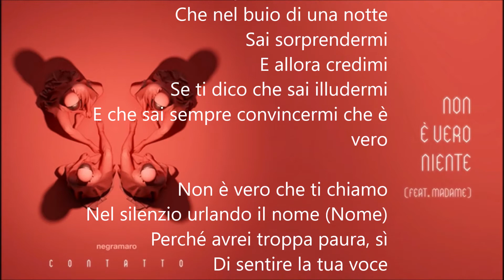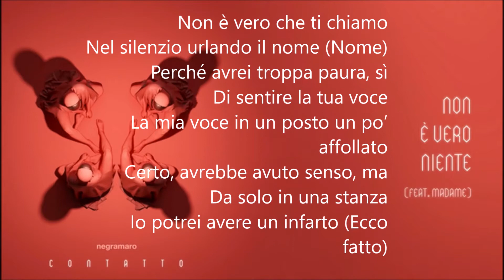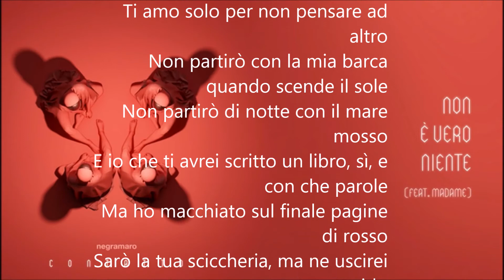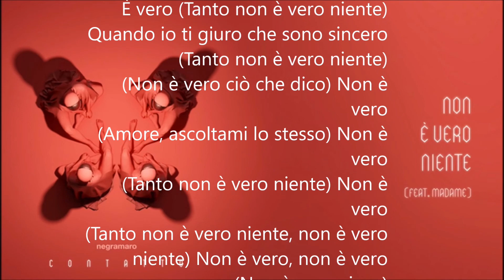NON È VERO NIENTE - NEGRAMARO FEAT. MADAME... By AngieMaso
Non è vero che mi manchi
È solo aria nei polmoni
Ora che la tiro fuori
Tornano tutti i respiri (Eh)
E mi sentirò già meglio
Basta che io non ti guardi, eh
E in un attimo sparisci
Come se non esistessi (Come se non
esistessi)

Non è vero che ti cerco
Sono giorni in cui ti vedo
Dentro tutte quelle cose
Che con te poi c’entran poco
E sei tu a farti trovare
Nelle stanze o nelle strade
Nelle solite rincorse
Nellе stupide riviste

Non è vero
E allora spiеgami
Come faccio poi a nascondermi
Che nel buio di una notte
Sai sorprendermi
E allora credimi
Se ti dico che sai illudermi
E che sai sempre convincermi che è
vero

Non è vero che ti chiamo
Nel silenzio urlando il nome (Nome)
Perché avrei troppa paura, sì
Di sentire la tua voce
La mia voce in un posto un po’
affollato
Certo, avrebbe avuto senso, ma
Da solo in una stanza
Io potrei avere un infarto (Ecco
fatto)

Nelle solite rincorse
Nelle stupide riviste

Non è vero
E allora spiegami
Sai sorprendermi
E allora credimi
vero

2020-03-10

Non è vero ciò che dico, ma
Amore, ascoltami lo stesso, dai
Tanto non è vero niente, mi vesto di
apparenze
Il vero è relativo a quel momento,
sai
Ti prometto il mare con uno
shottino d’acqua
Non ti dico quel che è vero, non
fare altrettanto
Vuoi sapere cos’è vero, cos’è vero?
Ti amo solo per non pensare ad
altro
Non partirò con la mia barca
quando scende il sole
Non partirò di notte con il mare
mosso
E io che ti avrei scritto un libro, sì, e
con che parole
Ma ho macchiato sul finale pagine
di rosso
Sarò la tua sciccheria, ma ne uscirei
stupido
Non posso farti stare, ma ci diamo
appuntamento
Ti farò stare male per farti sentire
unico
Non posso catturarti, ma catturerò il
momento

Non è vero (Non è vero ciò che
dico)
Non è vero (Amore, ascoltami lo
stesso)
Non è vero (Tanto non è vero
niente)
Non è vero, non è vero (Non è vero
niente, non è vero niente)
È vero (Vuoi sapere cos’è vero?)
Tutto quello che non è mai vero
(Cos’è vero?)
È vero (Tanto non è vero niente)
Quando io ti giuro che sono sincero
(Tanto non è vero niente)
(Non è vero ciò che dico) Non è
vero
(Amore, ascoltami lo stesso) Non è
vero
(Tanto non è vero niente) Non è
vero
(Tanto non è vero niente, non è vero
niente) Non è vero, non è vero
(Non è vero nie—)

By AngieMaso